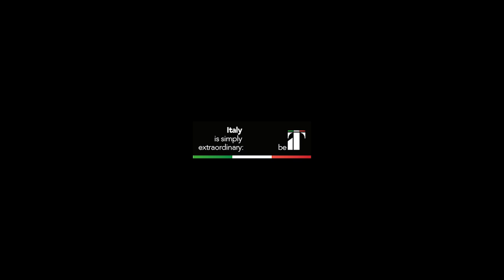Eduardo Isaac // REG 2022 // Astor Piazzolla // Balada para un organito loco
May 20, 2022 - live performance at Roma Expo Guitars 2022

Audio: Special thanks to Leonardo Gallucci for offering us his mastership on sound recording and his precious audio equipment.

Video Editing: Gabriele Curciotti